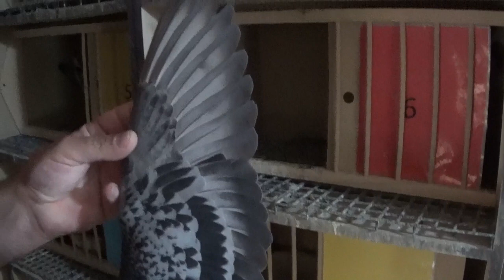Columbofil dl Marin Ionut Bals Olt Romania porumbei de zbor maraton 2 iulie 2023